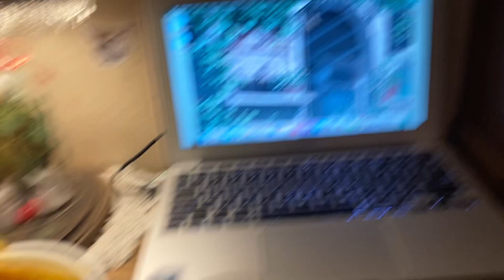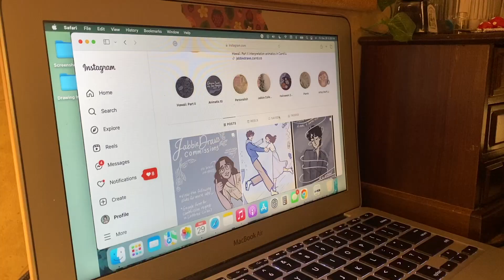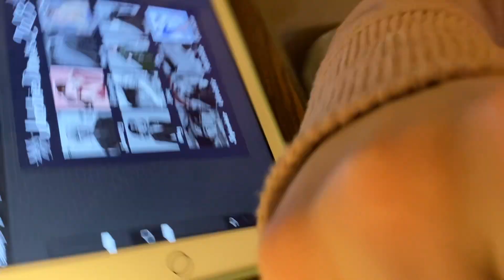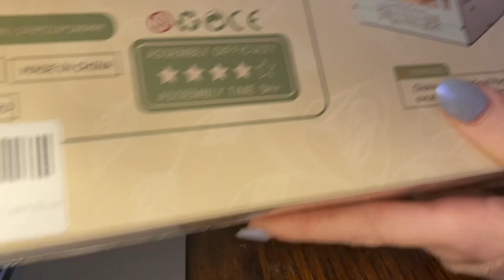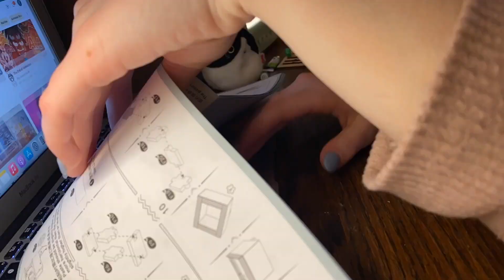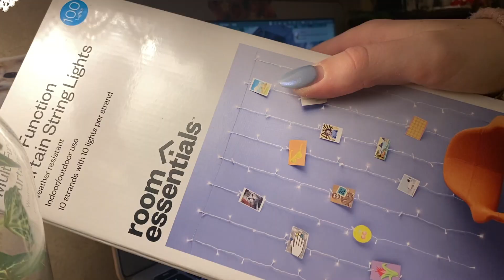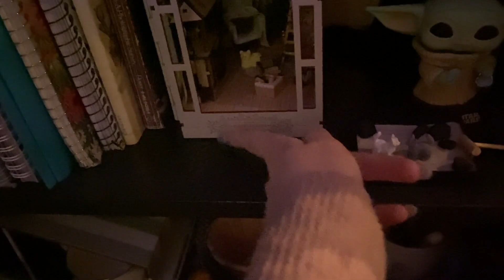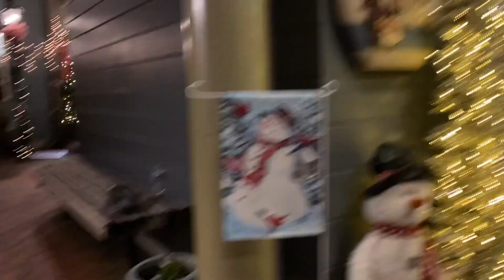New Year's Eve, Plants, Building Book Nook!- Vlog 5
In this vlog, I decorate for Valentine's Day then go on a plant shop and coffee date with a friend. I also build a book nook kit and document New Year's Eve. Happy 2024!

Contents
0:00 - Thursday
1:44 - Friday
8:58 - Saturday
16:28 - Sunday